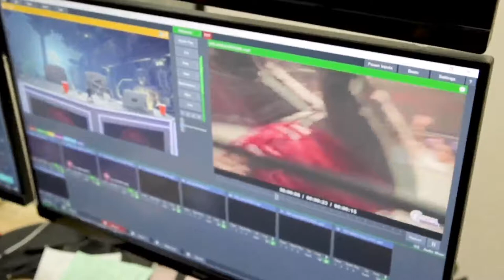View From the Capitol - Episode 03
On this weeks episode of View From The Capitol Steven James continues to torture Harry Terjanaian , KC Navarro debuts against one half of the Capitol Wrestling Tag Team Champions Smiley, And The Colossal Mike Law joins the program to discuss the Fallout from Law/Crockett III and whats next for the Lawesome one all this plus Harry updates progress on the Matthew Ryan Shapiro Telethon. Tune in Every Wed LIVE 9pm on Twitch.tv/beterrific